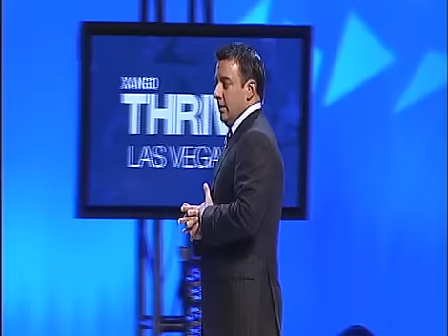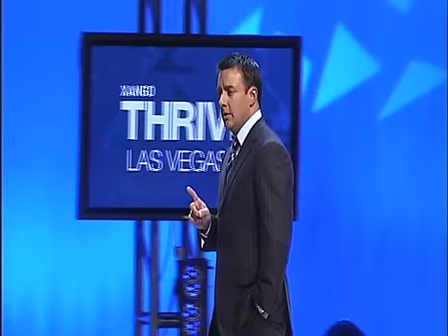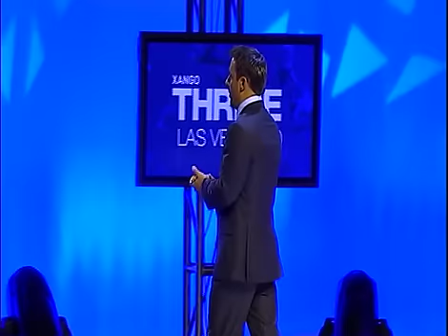Aaron Garrity - XanGo Thrive Las Vegas 2010